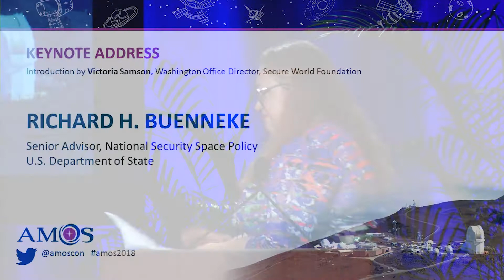2018 AMOS Conference | Keynote Day 3 - Richard H. Buenneke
Richard H. Buenneke, Senior Advisor, National Security Space Policy, U.S. Department of State